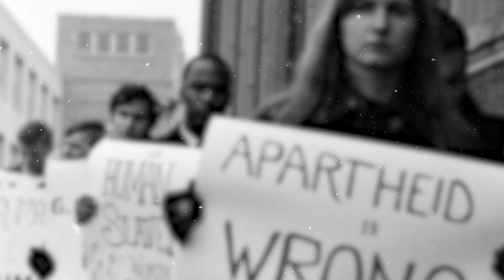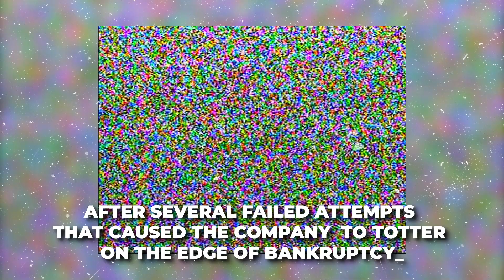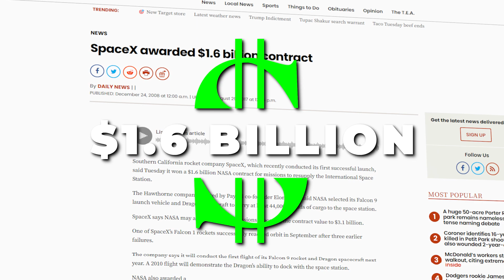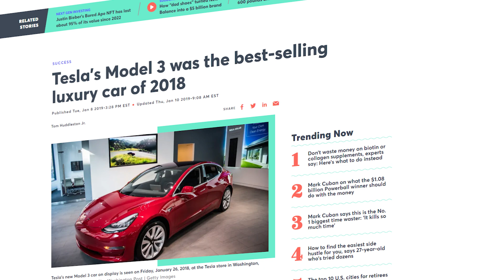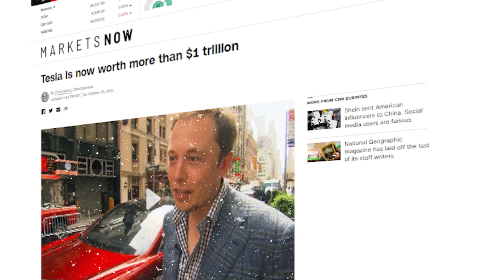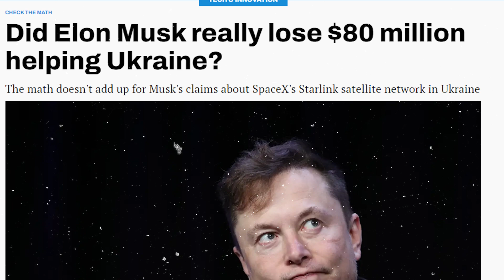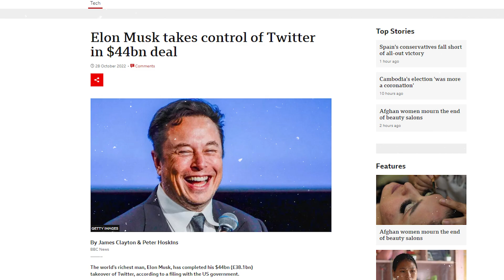The TRUTH About How Elon Musk Spends His Money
Ever wondered about the truth behind how one of the world's wealthiest individuals, Elon Musk, manages his billions? Dive deep with us as we unravel "The TRUTH About How Elon Musk Spends His Money." While many billionaires flaunt lavish lifestyles, Elon claims a simpler life. But where does his money really go?

In this video, we'll explore:

Elon's prominent businesses: From the innovative automotive industry with Tesla, to the mind-blowing advancements in space technology with Space X, the intricate tunnels of The Boring Company, and his forays into platforms like Twitter.

The early days of PayPal and how it catalyzed his entrepreneurial journey.

Elon's personal spending habits: Is he really as frugal as he claims?

It's fascinating how figures like Elon and Mark Zuckerberg lead tech revolutions and influence pop culture. If you're between 20-35 and keen on understanding the lives of these tech magnates beyond headlines, this is the video for you. Do they surprise you? 🚀🚗